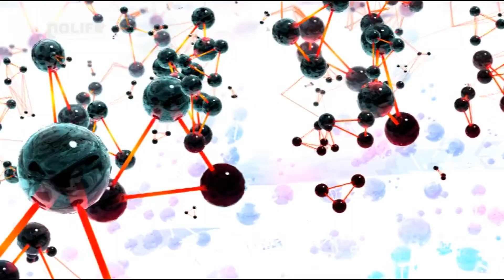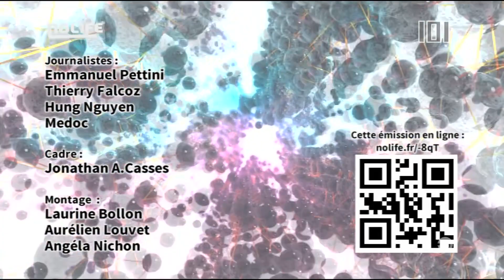#1133 Mardi 19 février 2013 - 101% Saison 13.1